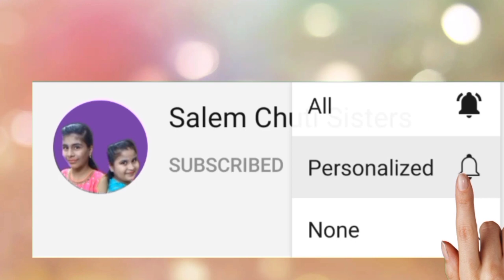TLM for Abi packs her bags/5. Things we use-2/ Ennum Ezhuthum / Term 1/ English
Ennum Ezhuthum
 Term 1
  English
   5. Things we use-2
    TLM for Abi packs her bags

Ennum Ezhuthum videos are coming soon in our channel.
Thanks a lot for your support. Keep on supporting us.